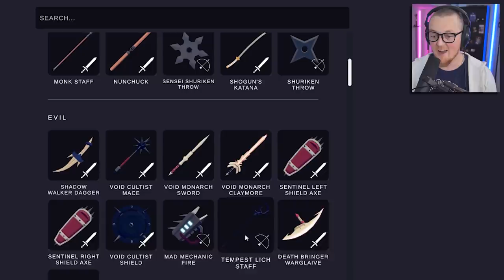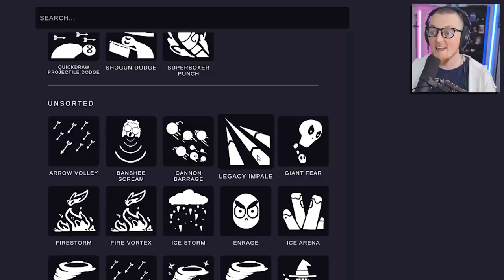TABS Has A HUGE Official Update! (Heaven & Hell)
Totally Accurate Battle Simulator has officially released it's 1.0 version! Two new factions, two new good and evil fantasy maps, MULTIPLAYER, new Unit Creator updates, and so much more! The mystery door is finally open, and now we get to see what's inside...